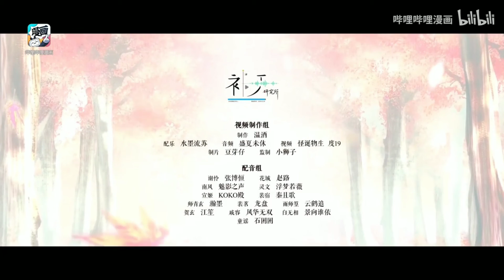[ 天官赐福 ] Heaven Official's Blessing PV 2 ~ Tian Guan Ci Fu •• Manhua [ENG SUB]🍁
Have you ever watched the donghua or red the novel? What is your fav character? 🍁

See you soon with the next video ;)
Ciao!

• original series: Tian Guan Ci Fu by Mo Xiang Tong Xiu
• art: Starember

[ subtitles: will put them soon lol ]
[ video, music not mine.]